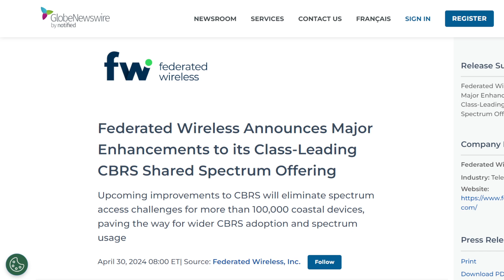Big Network Update For Dish Boost Mobile Verizon AT&T & T-Mobile | CBRS B48